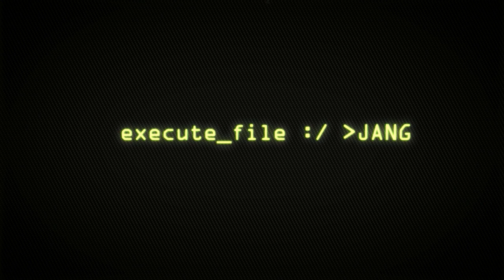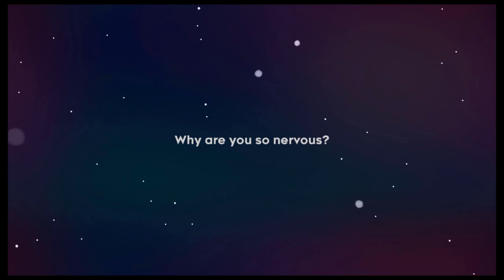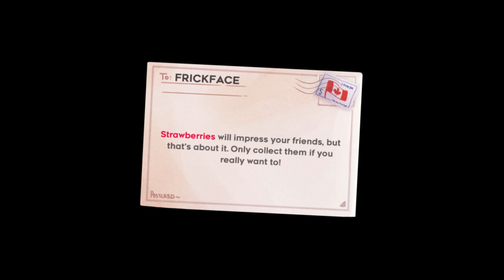JANG plays Celeste (Ep 1)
Jonah plays Celeste bc he's actually good at games, while Nate watches and makes bad commentary